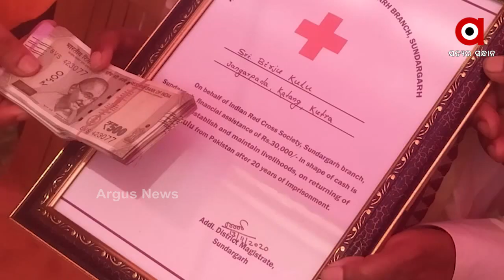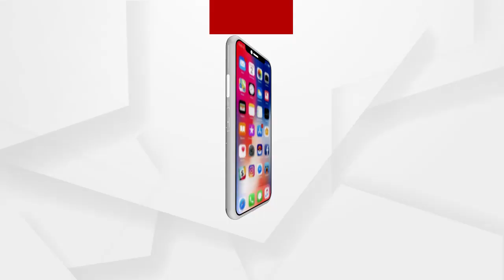ପୁଣି ନିଖୋଜ ବିର୍ଜୁ କୁଲୁ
ଗତକାଲି ରାତି 1ରୁ ବିର୍ଜୁ କୁଲୁ ନିଖୋଜ ଥିବା ଜଣାପଡିଛି। ଏ ନେଇ କୁତ୍ରା ଥାନାରେ ନିଖୋଜ ରିପୋର୍ଟ ଦାଖଲ କରିଛନ୍ତି ତାଙ୍କ ଭଉଣୀ.